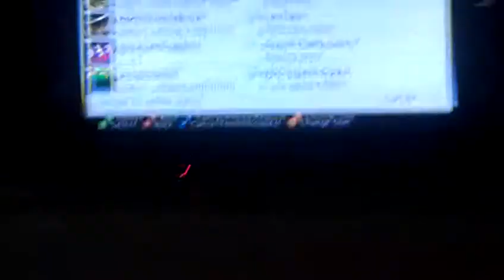Windiestsnow7 I can send Stampylongnose messages